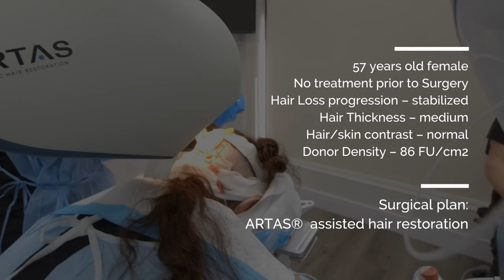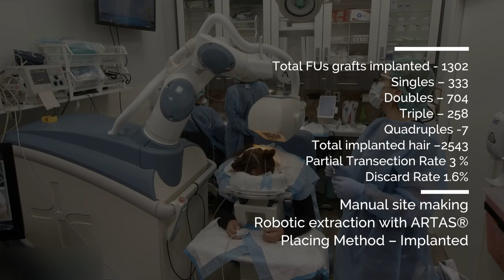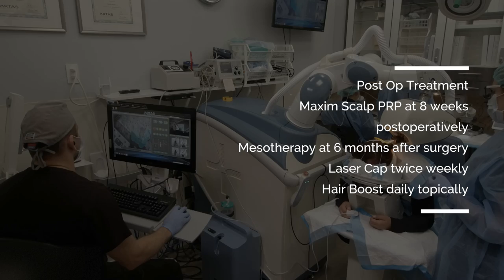Hair By Dr. Max - 1300 FUE Grafts ARTAS® Robotic Hair Restoration, North Lauderdale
ARTAS HAIR TRANSPLANTS: EFFECTIVE AND SAFE SOLUTIONS FOR FEMALE HAIR LOSS.

Maria from North Lauderdale came to Dr. Maxim Chumak at Hair By Dr. Max because she was looking for a permanent solution for hair loss – a hair transplant, the best hair replacement solution in 2018.

She is one of the millions of Americans who are experiencing hair loss, hair thinning, baldness or alopecia, and searching for the best in advanced hair restoration, no matter where they are on the Norwood scale.

Dr. Chumak strives for optimal results and often includes complementary procedures such as scalp PRP and laser cap treatment at no cost to the patient who is undergoing the ARTAS® hair restoration.